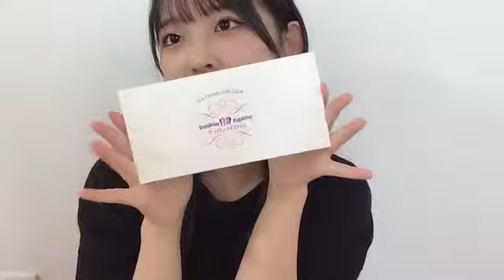2021年09月20日 16時01分01秒 馬場 彩華（HKT48 チームKⅣ）